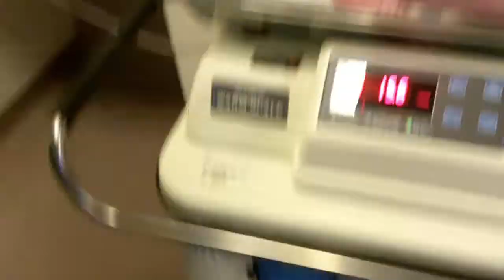Kate's Naomi Wright Birth